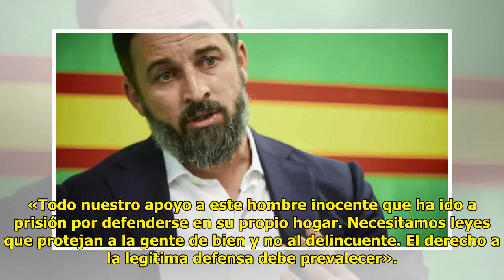VOX exige la «pronta liberación» del hombre de 77 años enc.arcelado en Ciudad Real por ma.tar a...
VOX exige la «pronta liberación» del hombre de 77 años enc.arcelado en Ciudad Real por ma.tar a un la.drón